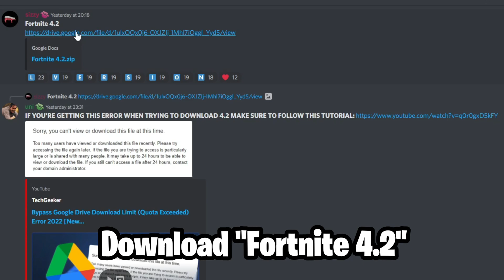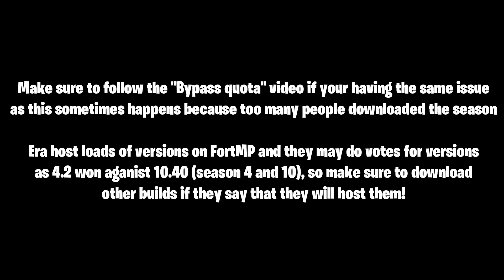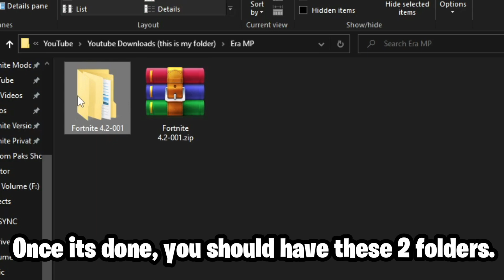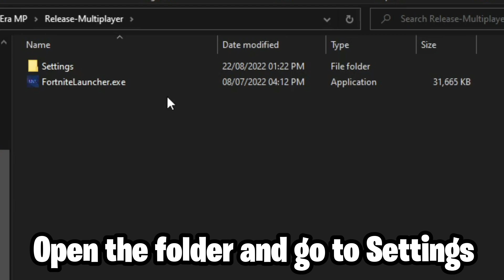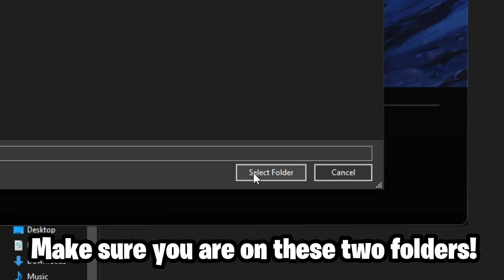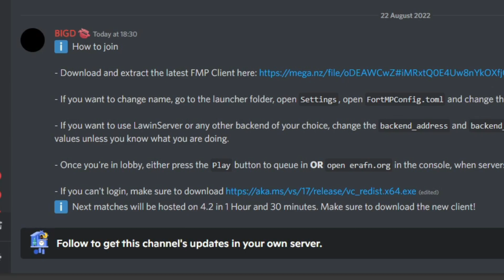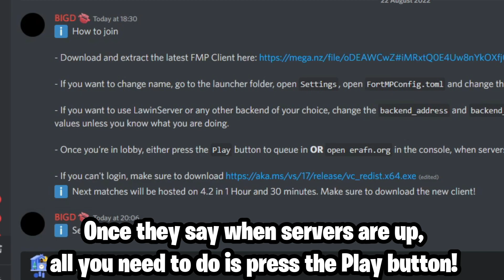How To Play OG Fortnite Multiplayer in 2022! (FortMP)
If you can't login when using the FortMP Client, download this

If you are having any issues when your game is not launching, it could be a CPU issue, follow this

Credits: Project Era Team (BIGD, Sizzy, Mix)

0:00 - Installation
5:50 - How To Join A Game
7:48 - In Game